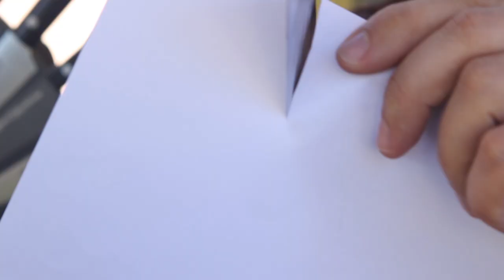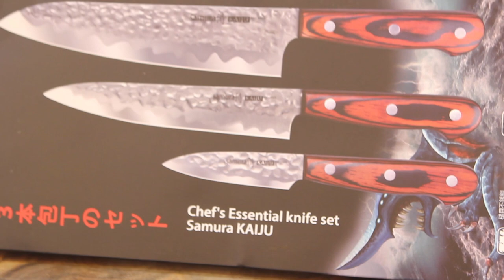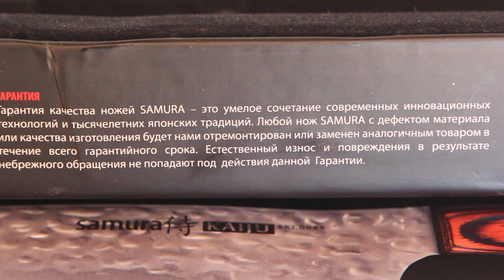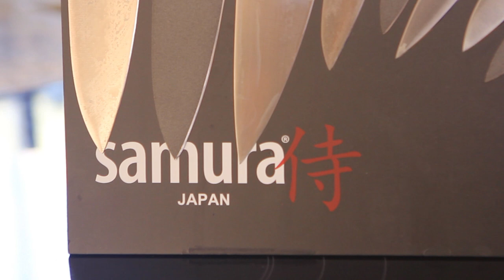Распаковка ножей Samura KAIJU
Произведение «Распаковка ножей Samura KAIJU» созданное автором по имени Дмитрий Fresco, публикуется на условиях лицензии «Attribution-NonCommercial-NoDerivs» («Атрибуция — Некоммерческое использование — Без производных произведений») 3.0 Непортированная.